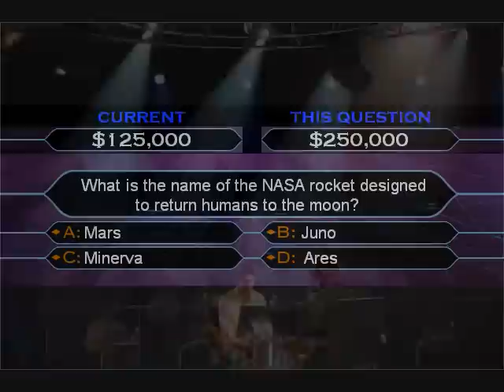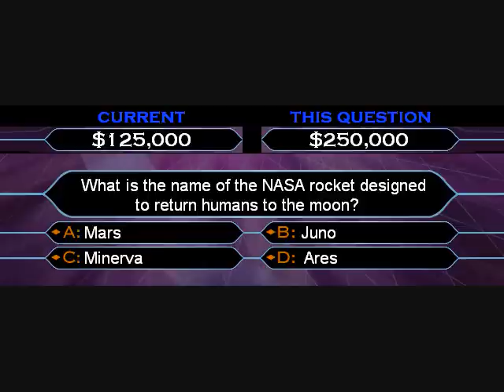Millionaire $125,000 Question